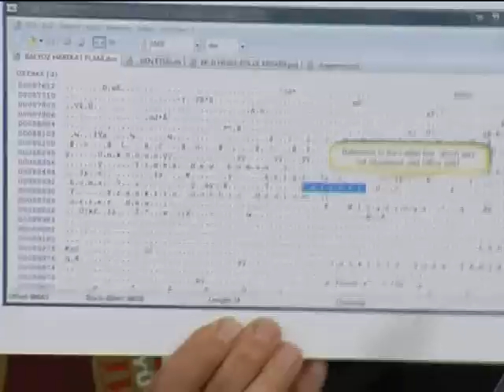Balyoz Davası ile ilgili Basın Toplantısı 02.04.2012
CHP adına Balyoz davasını izlemekle görevlendirilen CHP İstanbul Milletvekili Umut Oran, CHP Milletvekilleri Ali Özgündüz ve Nur Serter ile birlikte TBMM'de basın toplantısı düzenledi.Oran'ın davadaki 1466 tutarsızlığı ana hatlarıyla ortaya koydu.